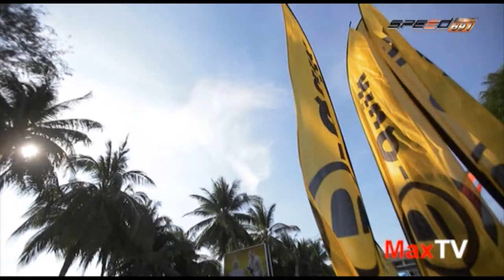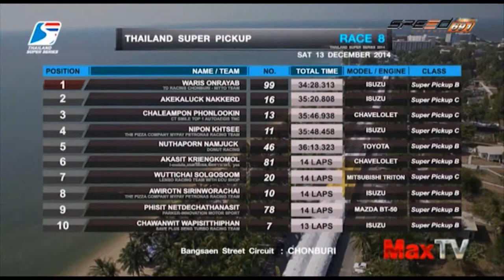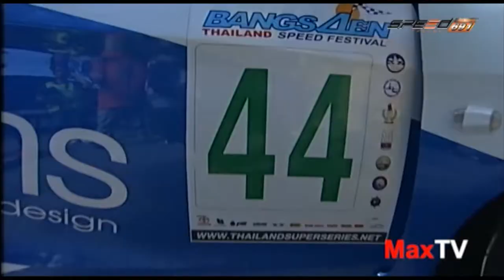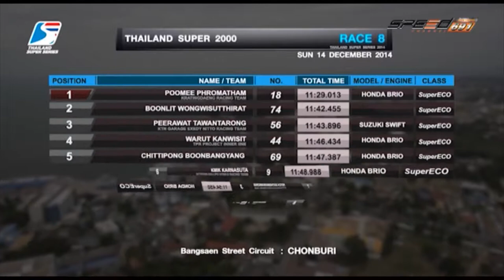MaxTV 17 ม ค 58 2/4